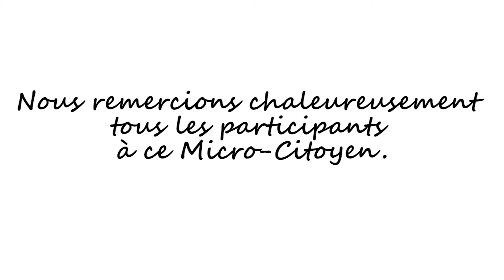Couleur Café présente : Micro citoyen "Le bien être animal" !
Ce  module a pour objectif, le temps de quelques minutes, de laisser la parole aux habitants, aujourd'hui nous allons à la rencontre des citoyens à Lyon.
Chaque MC a une thématique particulière, inscrite dans les valeurs de notre association : Solidarité, éducation populaire, arts, bienveillance, ouverture d'esprit, échange, partage, vie quotidienne, alternatives, environnement, santé, actualité...